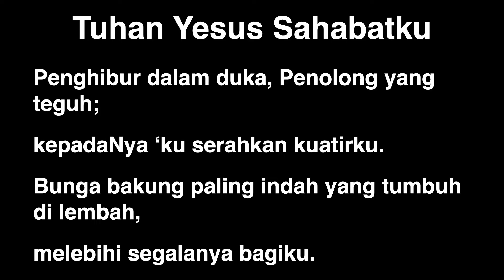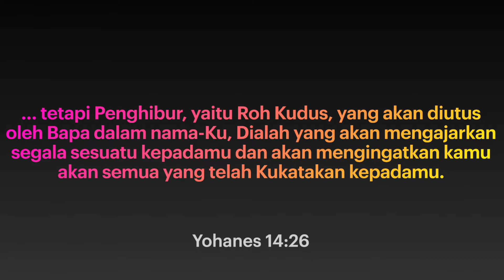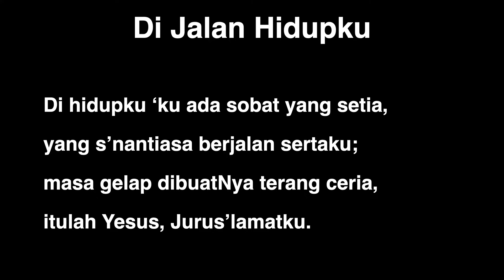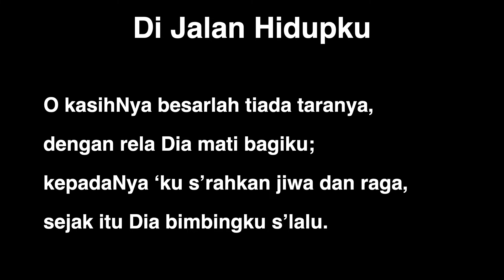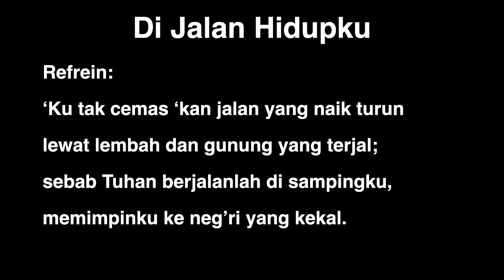Persekutuan Doa Pagi GKI Gading Indah - Sabtu 29 Mei 2021